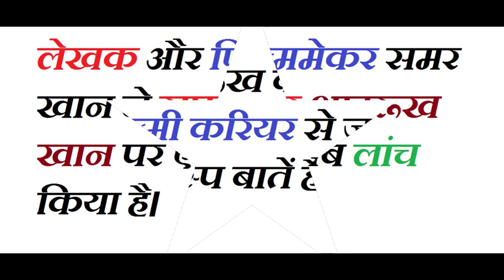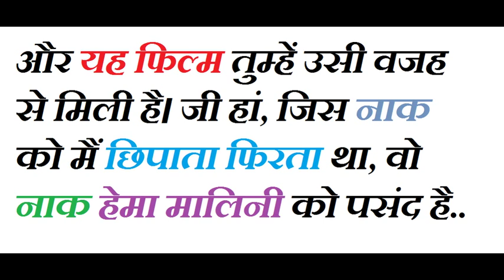मुझे मेरी नाक की वजह से पहली फिल्म मिली....''- शाहरूख खान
Shah Rukh Khan (born Shahrukh Khan; 2 November 1965), also known as SRK, is an Indian film actor, producer and television personality. Referred to in the media as the "Baadshah of Bollywood", "King of Bollywood" or "King Khan", he has appeared in more than 80 Bollywood films, and earned numerous accolades, including 14 Filmfare Awards. Khan has a significant following in Asia and the Indian diaspora worldwide. In terms of audience size and income, he has been described as one of the most successful film stars in the world.